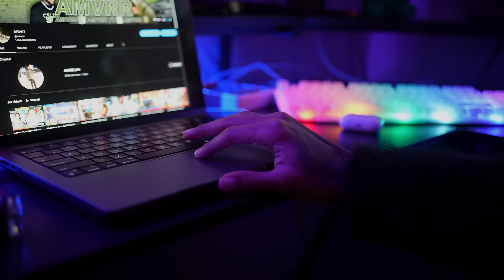I Put Jazz In The HIGHSEAT💨🔥